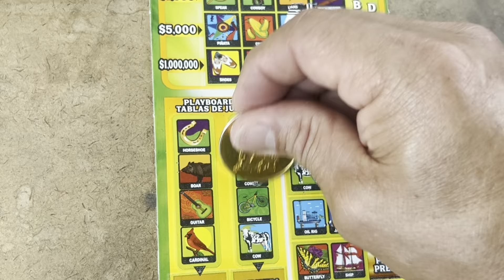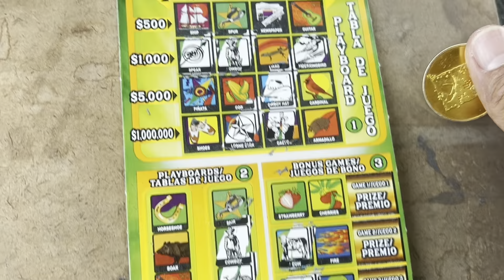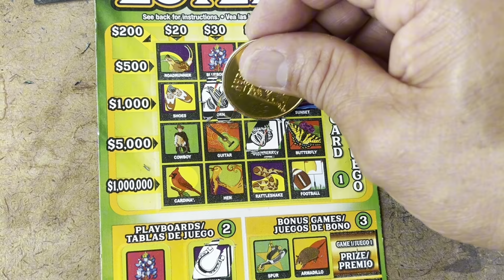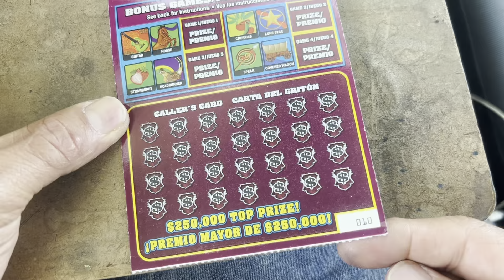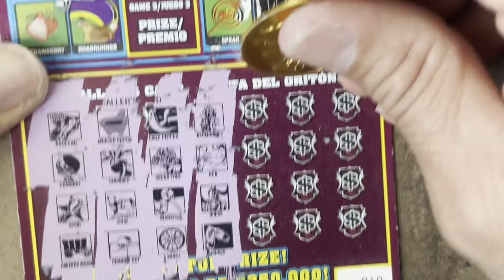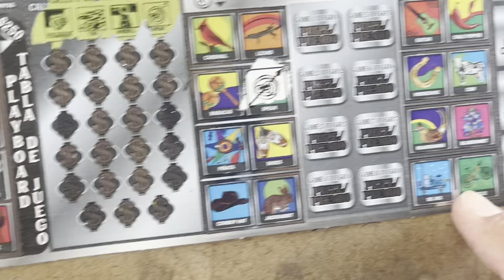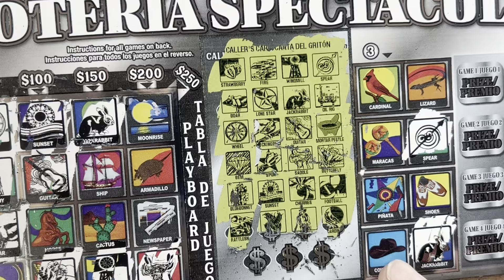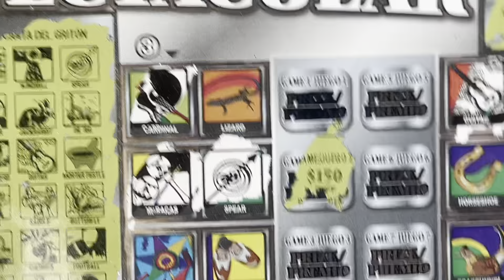500X LOTERÍA SPECTACULAR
Loteríado en Texas